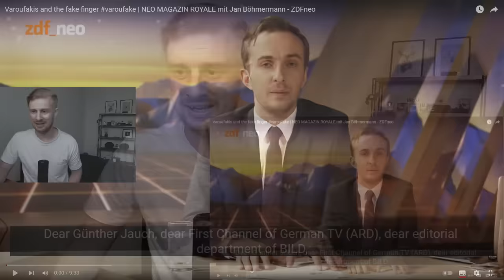Reaction To Varoufakis and the Fake Finger varoufake | Jan Böhmermann | German Satire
Reaction To Varoufakis and the Fake Finger varoufake | Jan Böhmermann | German Satire | German Comedy NEO MAGAZIN ROYALE

This is my reaction to Varoufakis and the Fake Finger varoufake | Jan Böhmermann | German Satire | German Comedy NEO MAGAZIN ROYALE

In this video I react to more German satire from Jan Böhmermann and this time it is his video Varoufakis and the Fake Finger in NEO MAGAZIN ROYALE (ZDFneo) in which he pranks German media outlets including Bild by creating a fake video of ex Greece Finance Minister Yanis Varoufakis